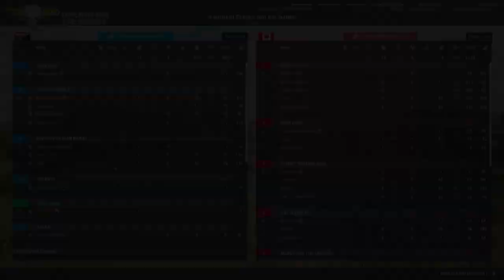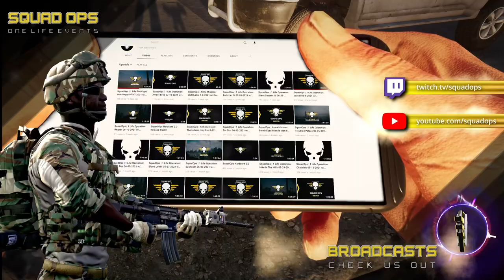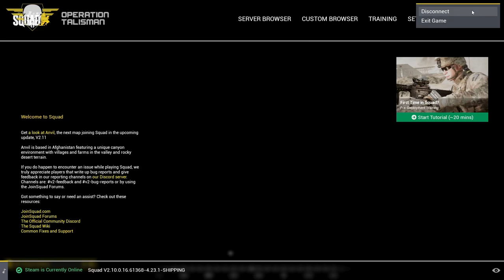SquadOps | 1 Life Operation: Talisman 08-14-2021 w/ Bcarr POV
Intro 00:00
Round 1 - Brief 06:45
Round 1 - Live  11:55
Half Time 1:06:23
Round 2 - Brief 1:08:25
Round 2 - Live  1:14:58